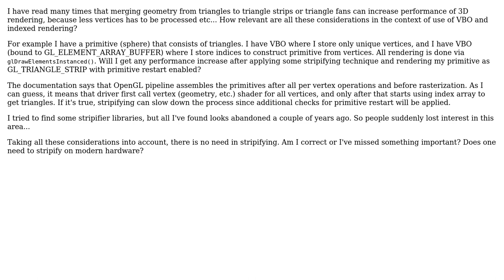Does stripifier techniques gives performance increase?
With thanks & praise to God, and with thanks to the many people who have made this project possible! | Content (except music & images) licensed under CC BY-SA | Music | Images & others | With thanks to user Oleg Titov user JasonD and the Stack Exchange Network Trademarks are property of their respective owners. You are responsible for your own actions.